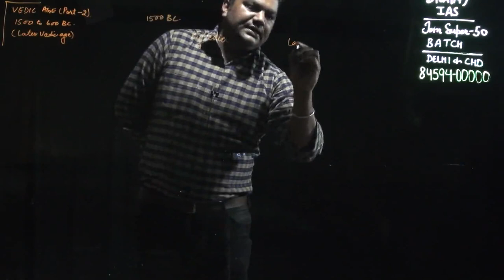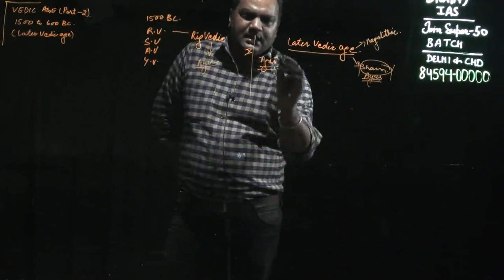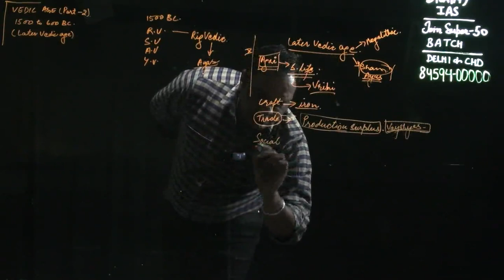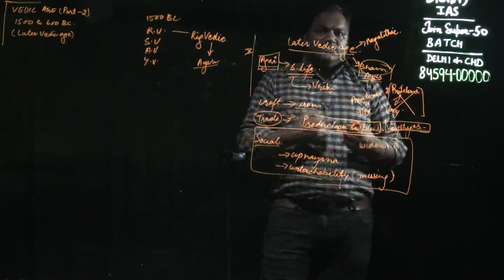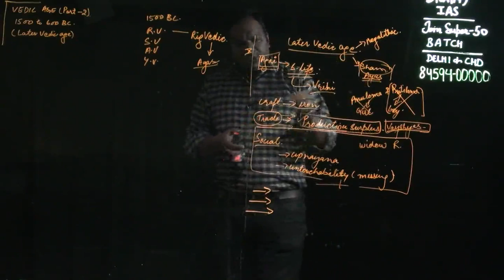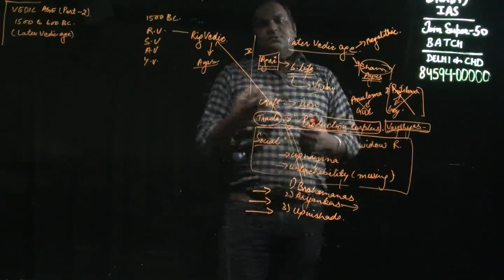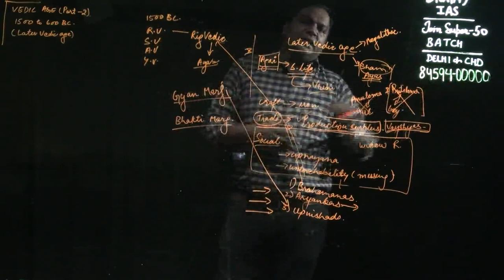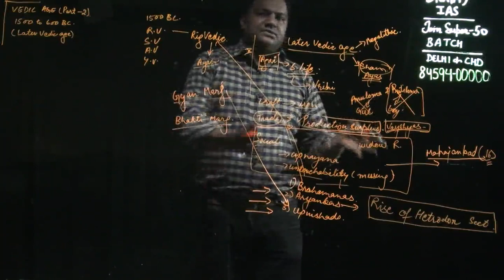s 4th vedic age lect 1